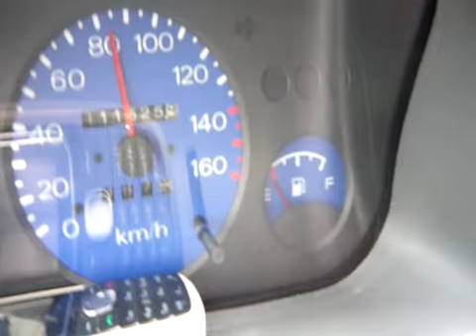Daewoo Tico accelerating speed przyspieszenie 0 - 100 km/h (laczek z dwójki ;) )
Udana próba zejścia sporo poniżej 16-tu sekund seryjnym tikaczem (fabrycznie 16,5s) Efektem ubocznym próby było zaciągnięcie laczka przy zapinaniu II biegu :)

Testowany samochód:
Daewoo Tico new SX
'98
przebieg: 112tys. km
pojemność 798cm
moc 41KM
V-max: 151km/h (G-tech)